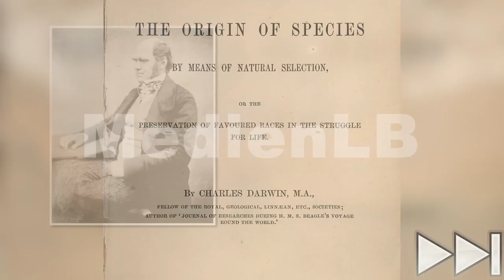Giraffen – Körperbau, Lebensraum, Sozialisation | Trailer MedienLB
Die Giraffe ist ein Säugetier der Superlative. Sie gilt als das größte Landsäugetier, verfügt über einen, bis zu zwei Meter langen Hals und die Musterung des Fells ist so einzigartig wie der Fingerabdruck eines Menschen.

Der Film zeigt die Giraffe in ihrer natürlichen Umgebung Afrikas, beschreibt die Ernährungsweise und das Sozialverhalten im Herdenverbund. Ebenso gibt er Hinweise auf den Rückgang der Art, und was Organisationen zum Schutz der Population tun können, um dem Einhalt zu gebieten.

Ebenso begibt der Film sich auf die Spuren der Evolutionsgeschichte. Erklärt und verglichen werden die Entwicklungstheorien von Jean-Baptiste Lamarck und Charles Darwin und deren Verortung in der Wissenschaft.